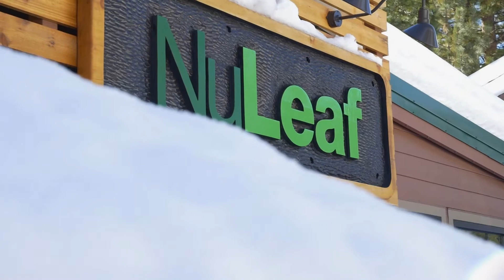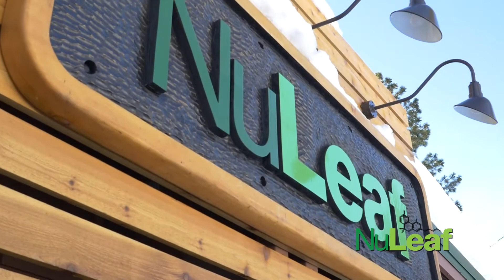Lake Tahoe TV - South Lake Tahoe Towing Interview